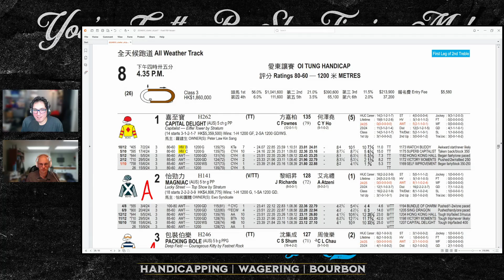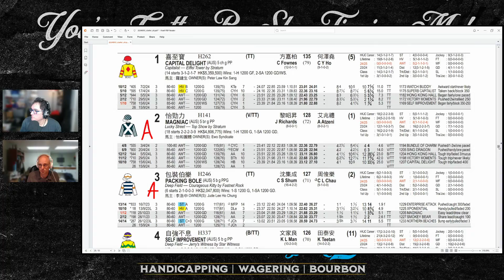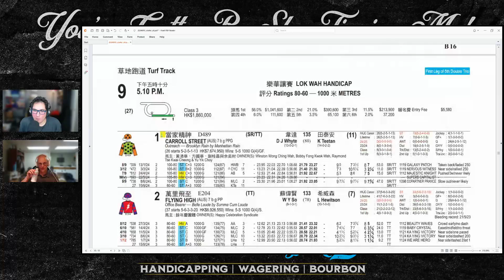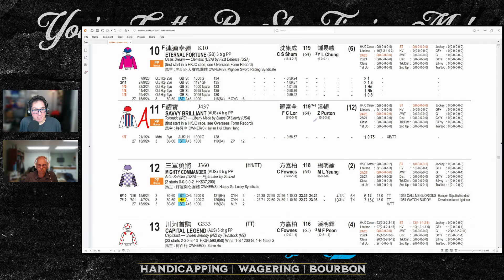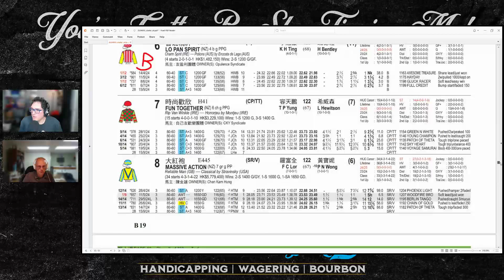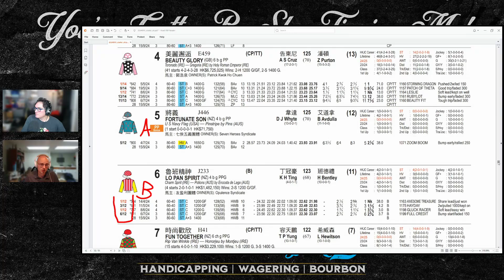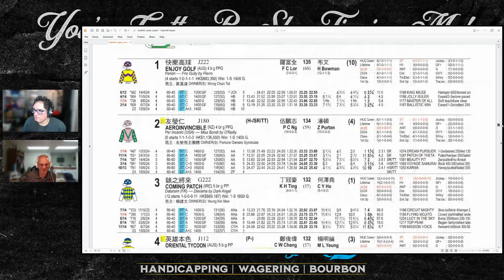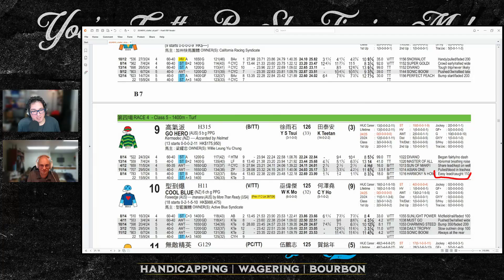You've Gotta Be Sha Tin-ing Me Ep. 26: Sha Tin Late Pick 3 9/15/24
Josh Rodriguez and Matt Carlson talk about the Sha Tin Late Pick 3 at Sha Tin on 9/15/24.

Intro - 00:00
Race 8 - 07:28
Race 9 - 15:45
Race 10 - 22:59
Other Plays - 31:10

Help support OTWL by signing up for AMWager and get a 100% First Deposit Match up to $150 for new account holders.

Read our articles and check out our shirts and other merch